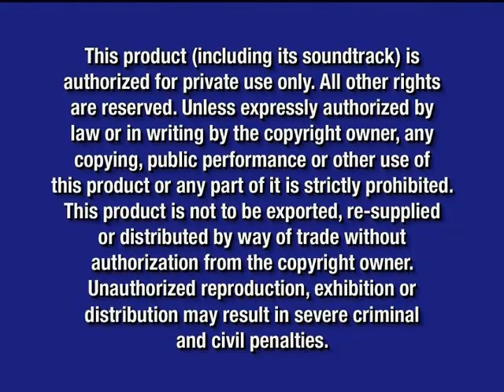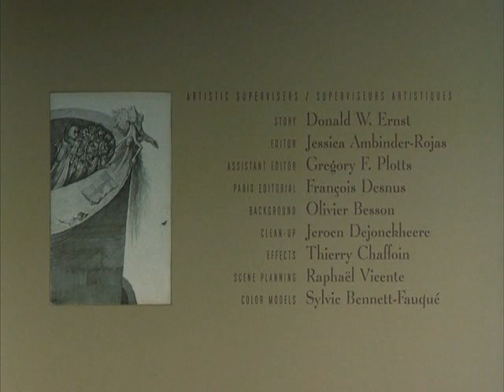Destino: Disney & Dali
Destino by Walt Disney & Salvador Dali